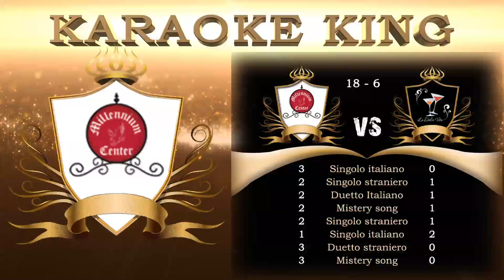03 KK vincitore 26 OTTOBRE 2017 Millennium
MILLENNIUM
Via di Tor tre Teste, 35 - Roma